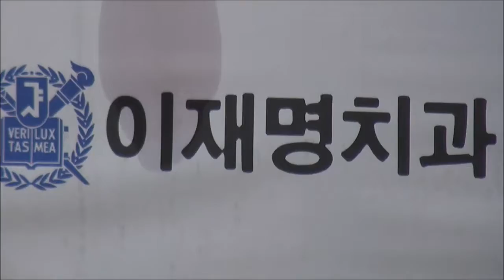“아포리아(aporia) 사진연구회” 6人의 작가 세미갤러리 초대전 연재1.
답십리동 766에 위치하고 있는 세미갤러리(관장 여운미 세계미술작가교류협회 회장)에서는 아포리아(aporia) 사진연구회(회장 정태만) 회원사진을 초대하여 기획초대전을 지난4월18일부터 5월1일까지 개최하고 18일 오후 갤러리 앞 라운지에서 흥미 있고 색다른 개막 리셉션을 진행하였다.

이날 개막 리셉션에선 김덕 교수의 섹스폰 연주를 비롯하여 장대비의 가수 정윤승 양의 흥겨운 공연도 펼쳐졌고 세계미술작가교류협회의 고문 이재명치과 원장을 비롯하여 많은 내빈들이 축하차 방문을 하였고, 이 지역(동대문구) 중견사진작가인 권오형 한국사진작가협회 이사를 비롯하여 한국사진방송의 권순일 고문과 정영남 김미현 윤우명 작가 등 많은 중견작가들이 초대전 축하의 덕담을 나누었다.

미국사진작가협회 PSA 한국지부를 겸한 Aporia회는 유건식,김석은,김예랑,유경석,정태만,한용길 작가 등 한국사진방송 국장급 대표사진가들로 이루어진 철학적 사유의 기치를 내걸고 1년 전 쯤 출범한 사진동아리다.
작가들은 이번 전시회엔 작품 제목부터 아포리아적인 냄새가 물씬 풍기는 독창적인 작품들을 골라 출품하였는데 이 동아리 고문인 유건식 작가는 ‘束 浴 樂 崇 望 속에 살다’ 란 제명으로 의식 속에 내제된 직관을 관통하는 형이상학적인 작품을 출품하였고, 유경석 작가는 悠悠自適을 테마로 느림의 미학을, 한용길 작가는 夢中復夢으로 ‘아 양수리 연작’을 작화하였다. 외에도 김예랑의 ‘침묵’과 김석은 작가의 자연 속에서 ‘영혼의 종착점’을 찾는 작업을 하여 관람객의 관심을 이끌어 내었다.

“아포리아(aporia) 사진 연구회” 라 하기로 했어요.
부르기에 그런대로 멋져 보이지 않습니까?
전 후 좌 우 위 아래가 꽉 막힌 상태인가요?
많은 사람들이 알고 있나요?
알 필요가 없을지도 모르지요.
어차피 길이 없으니까요.
현 상황을 직시하고 있는 몇이서 뭉치기로 했습니다.
이걸 한번 부셔볼 양으로요.
잘 안되면… 자폭하면 되겠지요.
이게 가장 쉬운 해결책일 수 있으니까요.

이제부터 미움을 받을지도 몰라요.
미움을 받으면서 크는 아이가 잘 될 수도 있잖아요.
싸움을 걸어올지도 몰라요.
그러면 대적해야지요. 한바탕 붙어봅시다. 흥

무시 당할 수도 있지요. 개 무시. 그건 간단해요.
우리도 무시하면 되니까요.
그런데 사실은 모든 문제가 우리 안에 있다는 거죠.
우리가 이름을 그렇게 지었으니까요.

우리 속에 맺혀진 매듭부터 풀어야 해요.
우리 스스로의 모순을 인정해야 해요.
우리만의 힘으로는 풀 수 없다는 것도 알아야 해요.
또 궤변도 늘어놓아야지요.
모든 것을 다, 한 번에 해결하기를 바라지도 않습니다.
이러한 상황을 자각하고 서로 토론하고 고민하며, 다 같이
다 함께 난관을 극복하고자 애써보는 소용돌이의 시작점으로 삼고 싶습니다.

Aporia
철학적: 하나의 의문에 대하여, 서로 모순되는 두 개의 결론이 나오는 일
일반적: 해결이 곤란한 문제

작품리뷰는 회장 정태만 작가의 ‘The development of a work’ 작품을 먼저 소개한다.

작가노트
 The development of a work

 카메라를 잡은지 세상이 세번을 넘게 돌았다
 그 세월 만큼 아직도 혼란의 연속이다.

 기본을  무시한체  현란한 색과 기능에 길 들여지고
 머리는 상상을 중단하고
 가슴이 아닌 눈과 귀로
 발품도  팔지않고 뛰어난 작품을  기대했다

 너무 많이  멀리에 와 있다
 설레이는 가슴도
 스스로에게    감동도 느끼지 못한다

 돌고 돌아  다시  그 자리에 돌아와있다.

 진한 암실의 약품냄새가 그립고
 사각 거리는 필름감는 소리가  그립고
 암흑속에서  착각 착각 나를깨우는 초침 소리가  아직도 들린다.

 젊은 생각과 상상 !
 나의 작품이라고 막내가네로 우길수 있던 자심감
 한없이 기다리던  시간
 두고온 시간
 젊은 그 시절의 나를   다시  만나 본다

 1980년대 작업 중 일부
  Hasselblad 503cxi  (Kodak T-MAX100 FILM)

                                                           by  정  태 만

정태만 鄭泰滿 Jeong taeman
단국대학교 법정행정학과

 사진경력
1981년 YMCA 103기로  사진 입문
1983년 YMCA  종합전 유네스코회관
1985년 유네스코회관 기획전
2012년 The 5th 5x7 chungmuro photo exhibition 2012
          12.15~2013년 1.8 골목은살아있다 chungmuro photo Festival
2013년 Seoul photo  exhibition  랑 2013
          2.23~2.28 끝이아닌 시작  광진나루아트센터
2013년 Korea international photo Festival
          12.11.~12.17  인사동 가나아트센터
2013년 제3회 한국리얼다규사진가회 VIEWPOINT  다큐의 틀 展
          12.25~12.31 인사동 경인미술관 1관
2014년 대한민국 국회초대전  웅비하는대한민국 그러게 말이다
          2.12~2.21 국회의원회관 신관로비
2014년 Korea international photo Festival
          10.8~10.15 예술의전당  한가람 미술관
2015년 한 체코 수교25주년 기념 초대전
          8.18~08.19 서울시청 로비
2015년 제4회 한국리얼다규사진가회 핸드폰전사진전  (빠른세상,천천히보기)
          10.7 -13   TOPOHAUS Art senter

Hasselclub Exhibition
2011년 4: Square hasselclub photo exhibition
           7.13~7.19 관훈동 TOPOHAUS
2012년 The 5th hasselclub photo exhibition  2012 Take
          9.6~9.10 켈러리 이룸

 SOLO Exhibition
*2011년 Foreshores SOLO Exhibition
           8.3~8.9 관훈동 TOPOHAUS
2014년 Hear the wind sing  SOLO Exhibition
          4.03~4.16 켈러리 이룸 초대전
2015년 SOUNDS  OF NATURE SOLO Exhibition
          9.01~10.10 힐리언스 선마을 초대전

사진활동
(전)Hyundai photo club 회장
(전)한국리얼다큐사진가회 회장
Hassel club 운영위원(스웨덴 HASSELBLAD AB,Official User Group인증)
한국사진방송 국장/작품심사위원
PSA(photopraphic socicty of America) korea Aporia 사진연구회 회장
2013년 대한민국 국제포토페스티벌 운영위원
2014년 한국사진방송 사진년감 출판기념회 및  대한민국 국회 초대전
         "웅비하는대한민국 그러게말이다"  운영위원장
국가권익위원회 사)청렴코리아 미디어  홍보단장

수상
2014년 제2회 대한민국 예술문화공헌대상 수상
2016년 세계한류대회 고객만족대상 (대한민국 GLOBAL 고객 만족대상)

춭판 및 작품소장
 Hear The Wind Sing  (정태만 사진집) 출간
chungmuro photo festivel 골목운살아있다 공저
대한민국 기록물등제 국회소장  (제목 한) 대한민국 국회의사당 영구전시
 (주) 대웅제약,  (주)힐리언스 사)세계 미술협회   힐리언스 선마을, 개인 소장가 다수